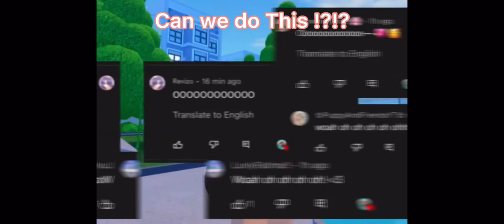The comments are here!! 😋✌️